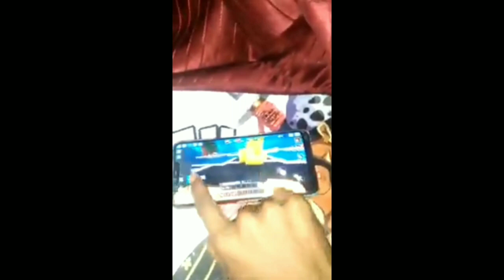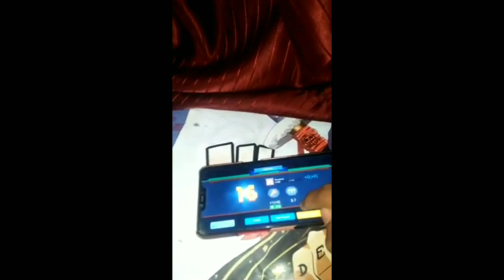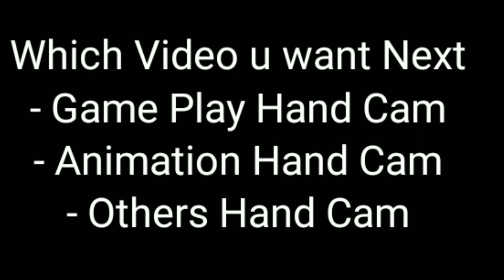Rarekime Hand Reveal